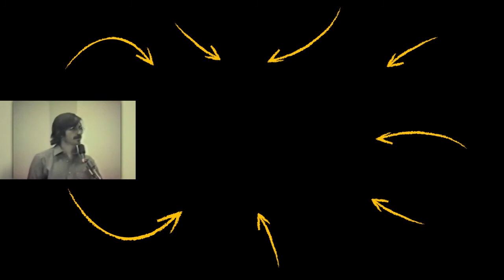Young Steve Jobs Explains if Humans Will Be Controlled by Computers! | 1981 Interview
✎ In today's video check out this 1981 interview on "If humans will be controlled by computers" by Steve Jobs!

If you liked this video, you'll love these ones:
• Young Steve Jobs | I Sold My VAN to Get STARTED! | 1980 Presentation

Much love,
Evan